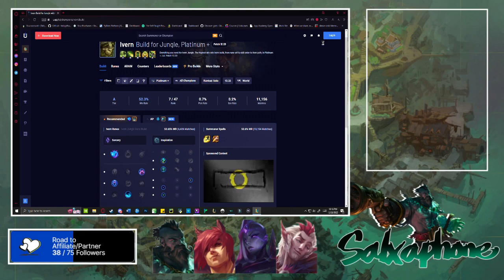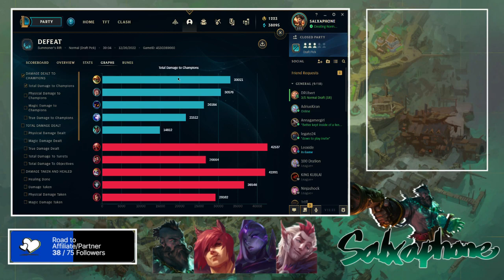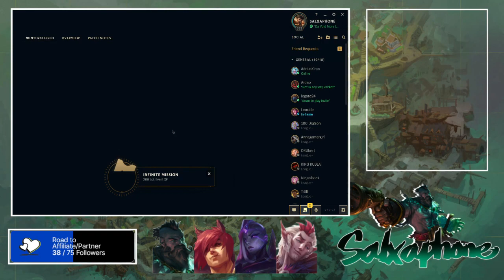League Of Legends: I Promise Not to Int This Time...Unless?